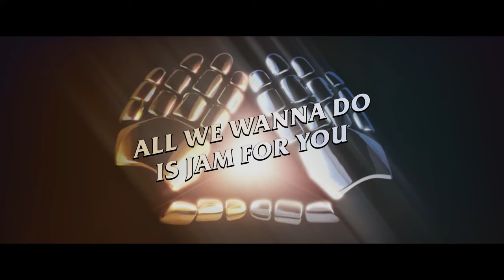Daft Punk & Breakwater - Robot Rock x Release the Beast (Horalion Mashup)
In the vein of what I did on 1999 by Cassius, I thought it would be cool to imagine a mix of the track that served as a sample for Daft Punk's Robot Rock. But this time, it's more of a mashup than a remix. I hope you like it.

Social :
FOR PROMO ONLY / NOT FOR RESALE